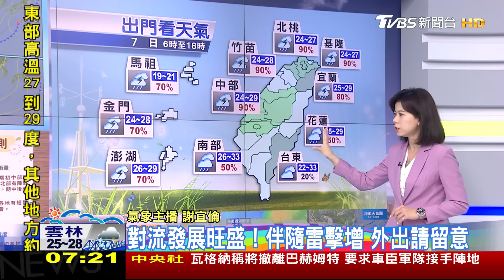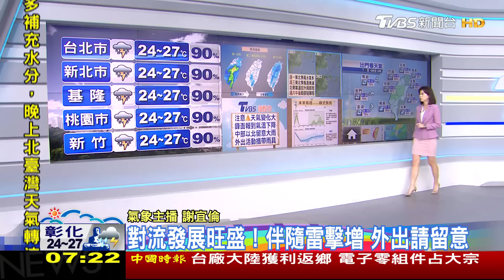拜託！鋒面停久一點！白天雨勢較大 北台入夜降雨區緩、降溫掉10度｜TVBS新聞